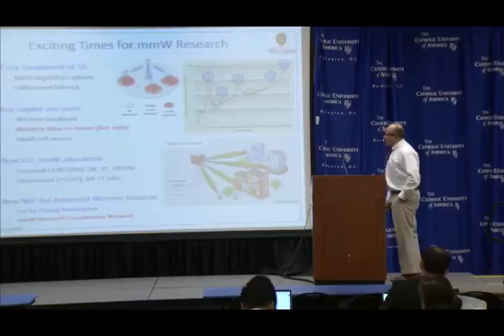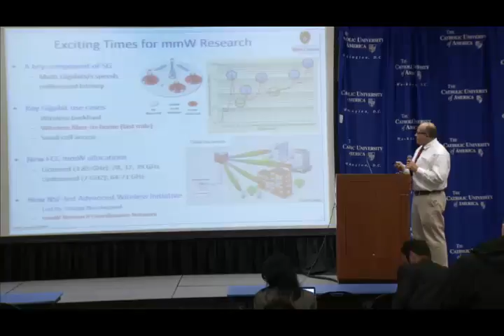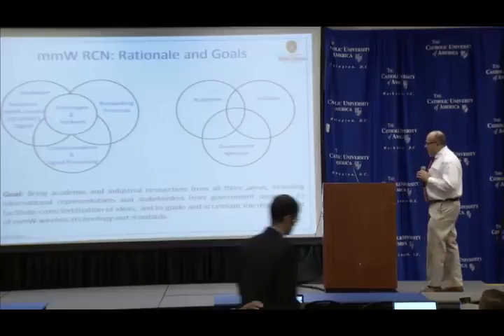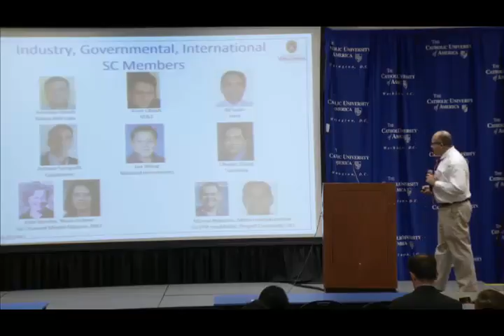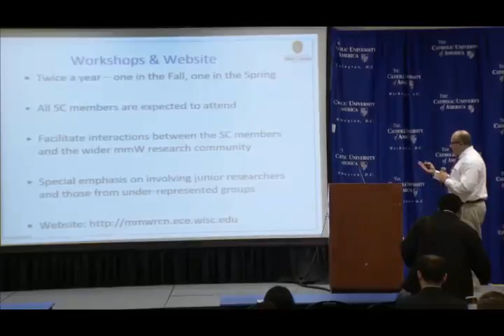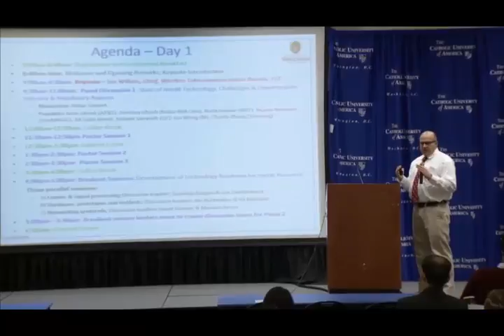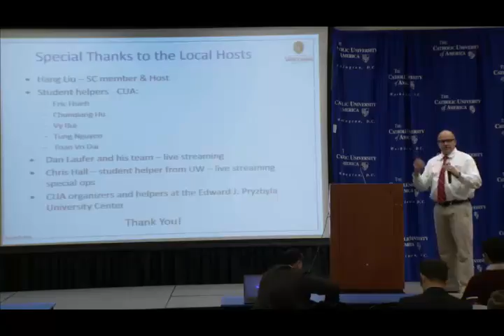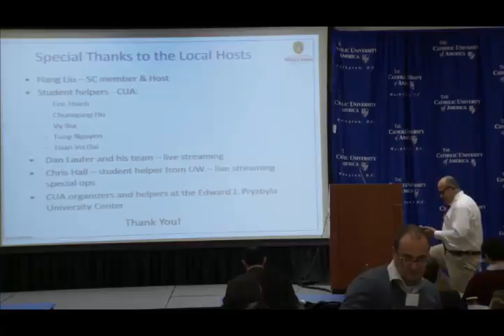Kickoff Day 1: Introductory Remarks by Akbar Sayeed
audio kicks in at 50 sec